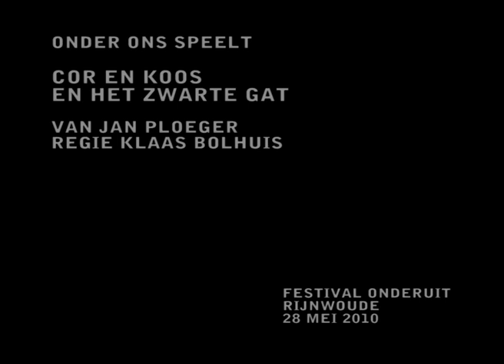Onder Ons speelt Cor en Koos en Het zwarte gat.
Koninklijke Muziek-, Zang- en Toneelvereniging Onder Ons
Festival Onderuit 1
Hazerswoude
2010